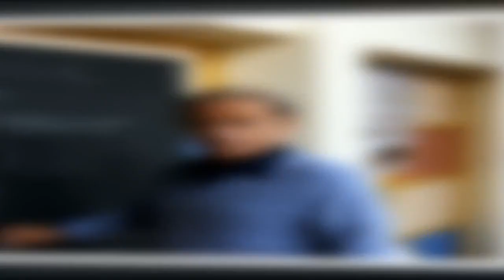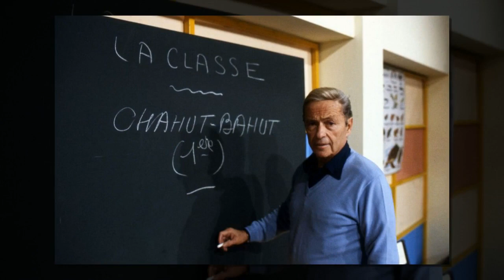Guy Lux : comment était morte sa fille Christiane à seulement 22 ans ?